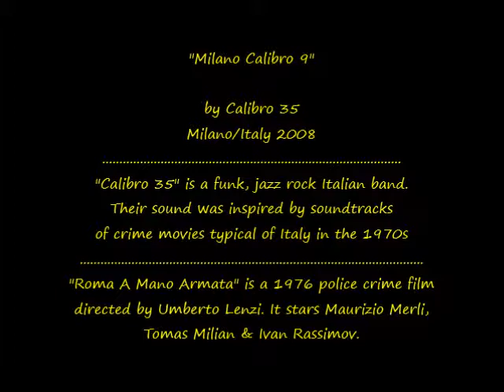(Italy 2008) Calibro 35 - Milano Calibro 9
Calibro 35 - Milano Calibro 9 - Calibro 35 - Italy 2008